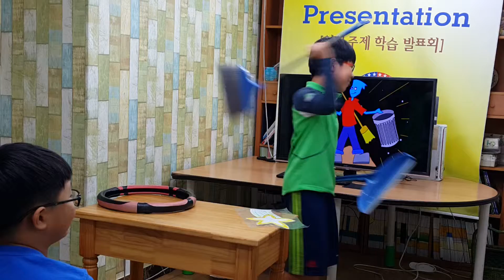차일드유 월드컵 148 EC-3-Geo-LArs Went to Mars-박수민B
차일드유 월드컵 캠퍼스 148회 (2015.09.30, 수요일) 영어발표회